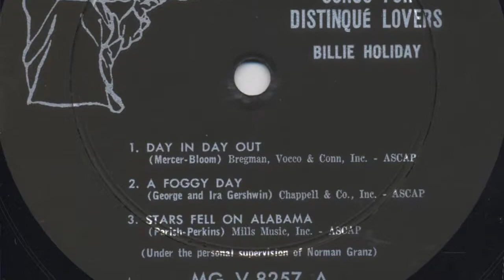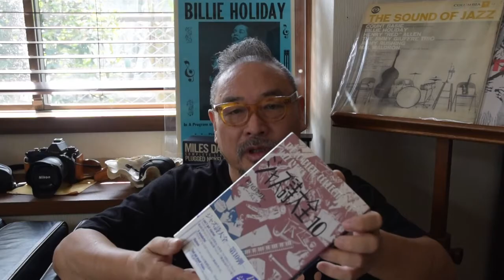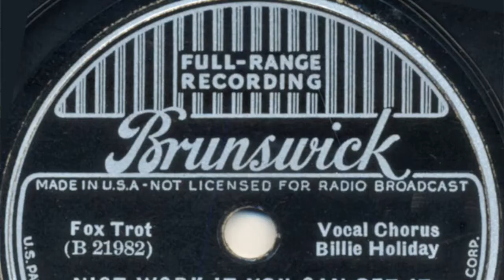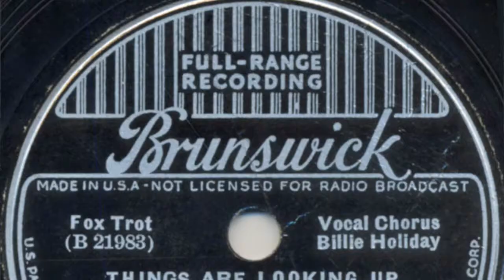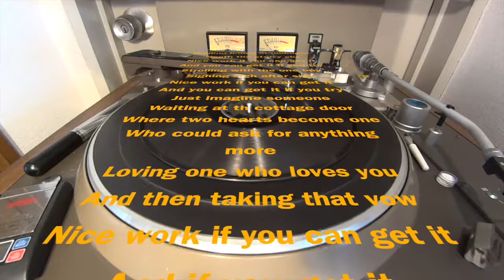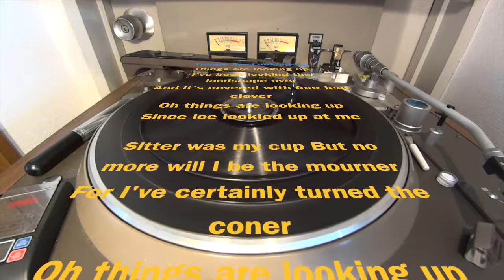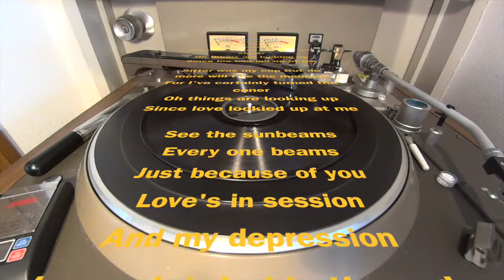黒洲太郎のCross Talk 第28回 (Gershwin 2)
1.The Man I Love (Vo.5377 / W26342-A / 391212)
2.Embraceable You (Com. 7520 / A4752-2 / 440401)